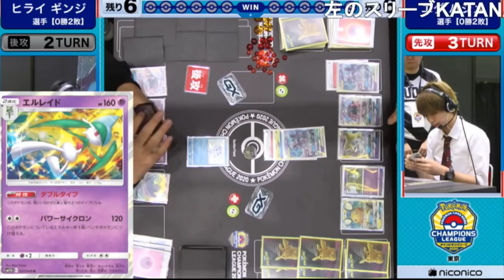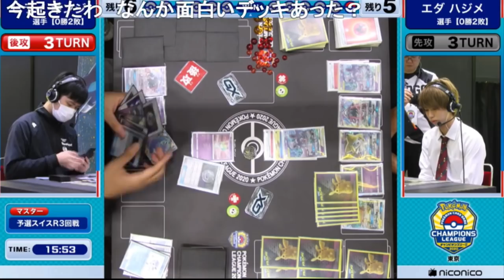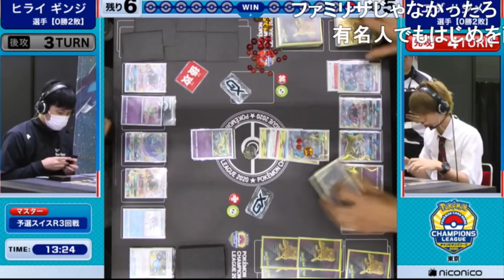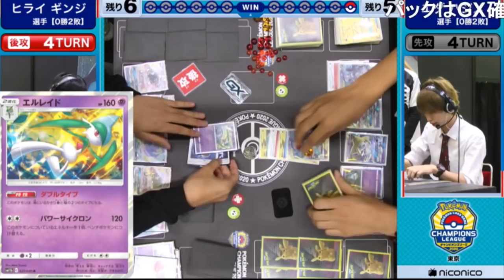はじめんパーフェクション!!チャンピオンズリーグ2020東京【ポケカ/対戦動画CL東京2020】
はーたーけ

世界一を決める大会
「ポケモンワールドチャンピオンシップス」への
出場権をかけた超大型大会、
ポケモンカードゲーム チャンピオンズリーグ2020 東京 の
マスターリーグの予選から決勝までの様子を生中継！
ポケモンカードの公式戦をニコニコで観戦しよう！